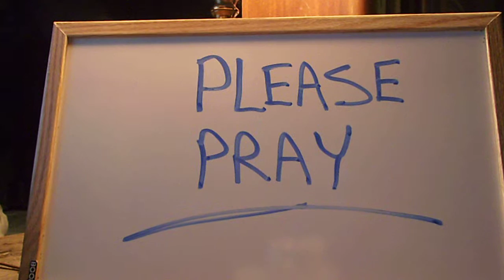Prayer 119. Prayer {38}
Thank YOU FATHER GLORY,FATHER TRUTH,FATHER LOVE for YOUR ALMIGHTY MERCY and GRACE !!! Thank YOU FATHER GOD for seeing and hearing us and knowing when we have been through enough and lifting us out the storms of evil !!! Thank YOU JESUS for YOUR beautiful name and blood that speaks TRUE WONDERS to our hearts and warms our souls !!! Thank YOU HOLY SPIRIT for all the words of comfort and love and guiding us even when we have no idea what is going on !!! Thank YOU for increasing everyone's love and desire for JESUS,prayer and TRUTH !!! Thank YOU for pouring the LIVING WATERS of JESUS on our FAITH and belief in tsunami sized waves of growth and life,quickly !!! Thank YOU for fertilizing our roots so we grow faster and deeper than ever before and I remind YOU ALMIGHTY LORD FATHER LOVE that we are close to the TRUE REVELATION TIMES and grow us in the supernatural-GOD speed with the strength of the HOLY SPIRIT and BLOOD of YOUR SON,my LOVE and LORD,JESUS !!! Praise the LORD
!!! I LOVE YOU JESUS !!! Praise GOD !!! Thank YOU for getting us all new Revelations and the complete JESUS on everything quickly !!! Praise GOD !!! I come into agreement with everyone who agrees with this prayer,if you agree say JESUS is LORD out loud !!! JESUS is LORD !!! Praise the LORD !!! Praise GOD !!! I LOVE YOU JESUS !!! Praise GOD !!!